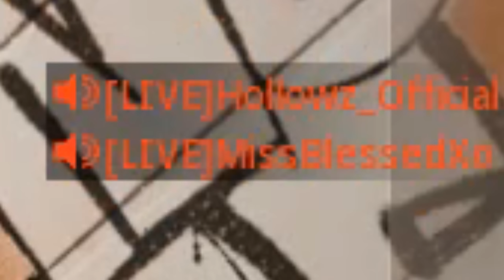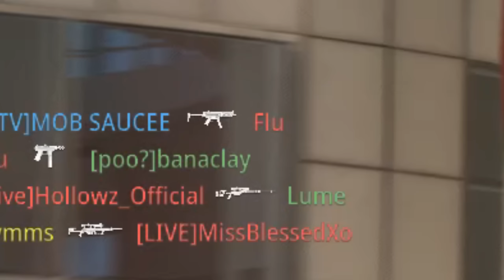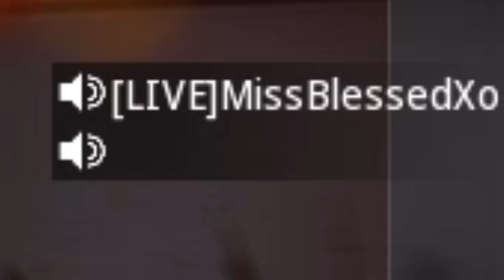Killing Twitch Streamers in Search & Destroy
Killing Twitch Streamers in Search & Destroy (FUNNY REACTIONS)

WE BACK WITH KILLING TTV and this was is hilarious. Make sure to like for PART 4!

Let's break 2000 LIKES for this BANGER video. I hope you guys enjoy this Call of Duty Modern Warfare 2 Sniping Gameplay!